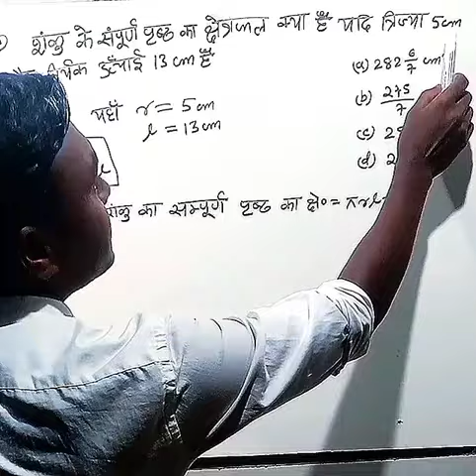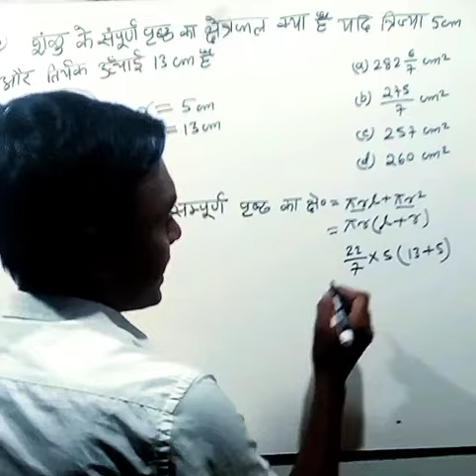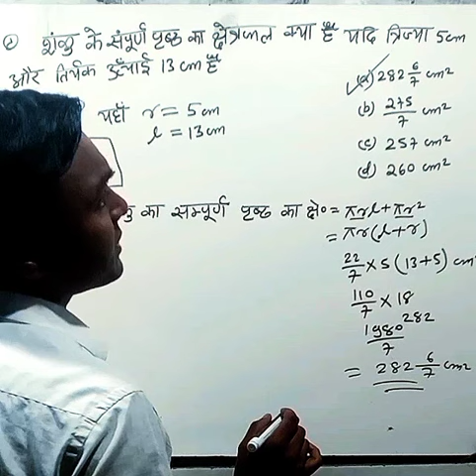क्लास 10th गणित शंकु का पृष्ठ क्षेत्रफल ज्ञात करें|बिहार बोर्ड मैट्रिक परीक्षा 2024 गणित ऑब्जेक्टिव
क्लास 10th गणित शंकु का पृष्ठ क्षेत्रफल ज्ञात करें|बिहार बोर्ड मैट्रिक परीक्षा 2024 गणित ऑब्जेक्टिव |बिहार बोर्ड मैट्रिक परीक्षा में यह प्रश्न बहुत बार पूछे गए हैं आप इस वीडियो को अंत तक देखें और अच्छे से प्रश्न को याद करें क्योंकि बिल्कुल ऐसे ही ऑब्जेक्टिव पूछे जाएंगे गणित में बार-बार यह प्रश्न पूछे गए हैं धन्यवाद